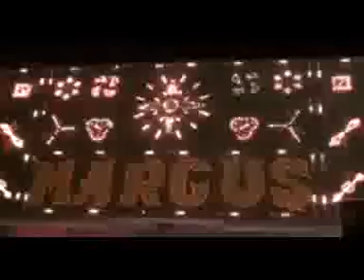Bayramaly jay toy 8